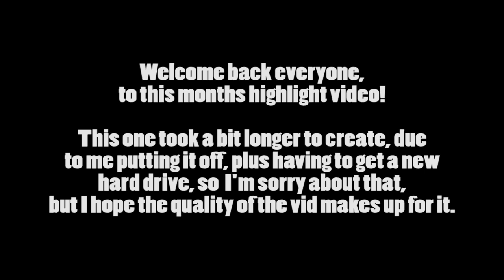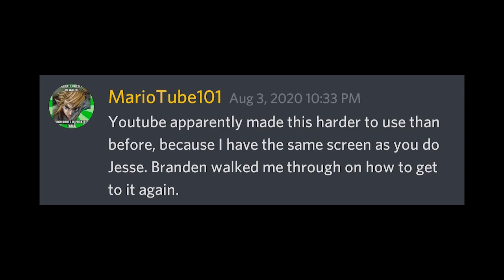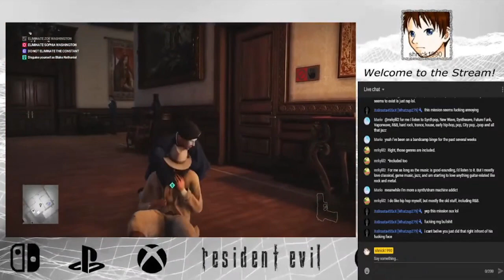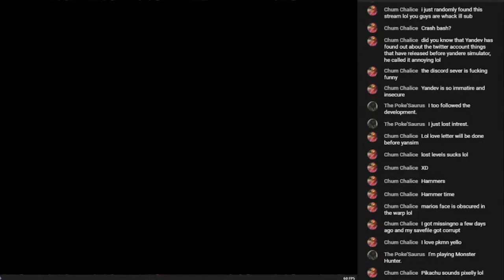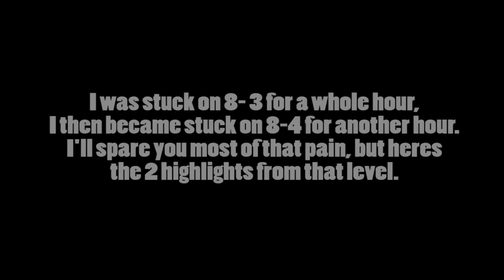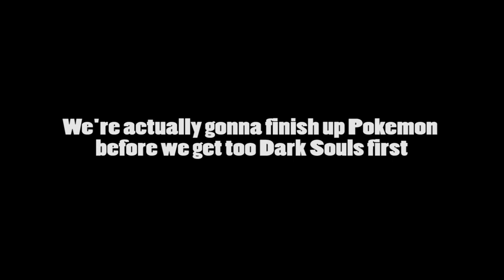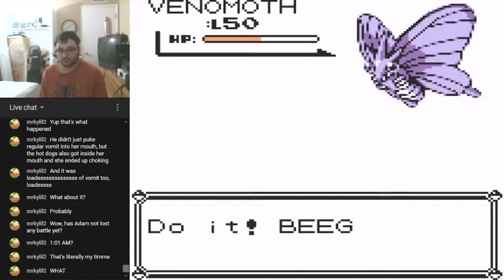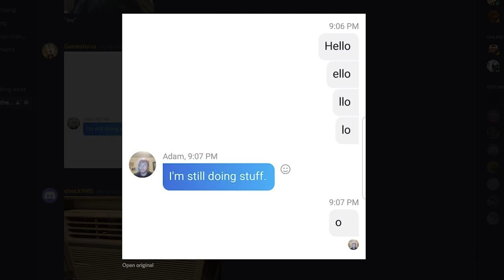Best of FiyaPie: August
In this months highlight video, we delve headfirst into Branden's return to Crash Bash, along with Adam training to become a Pokémon master, with shnick dealing with the most cunning of idiots, and Jesse failing to make simple baby game jumps.